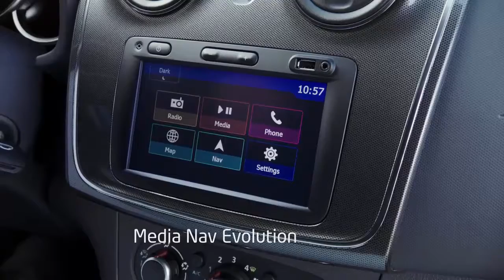Dacia Logan MCV Stepway 2017 Teaser